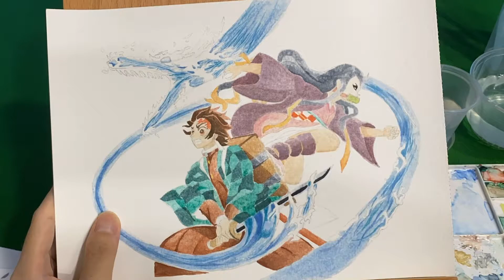Watercolor - Demon Slayer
Tanjirou - Nezuko - Kimetsu No Yaiba